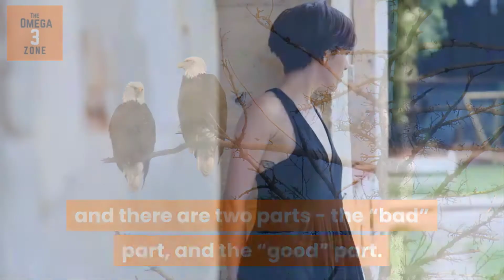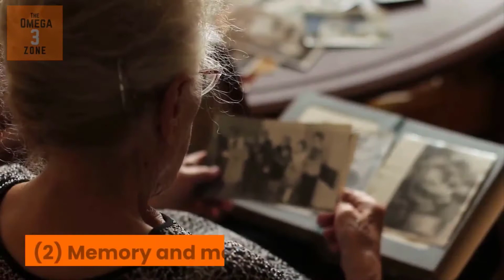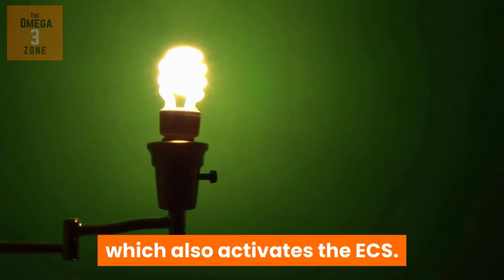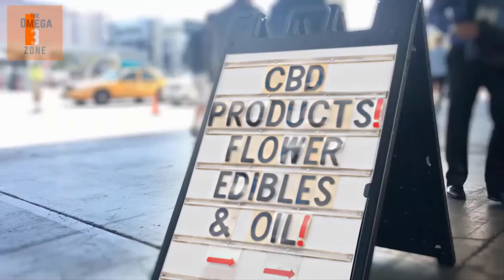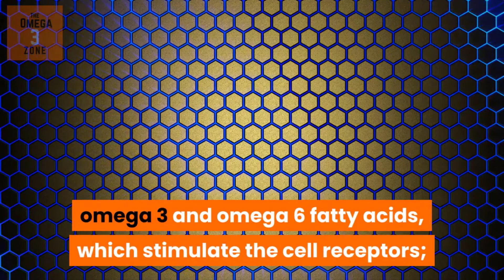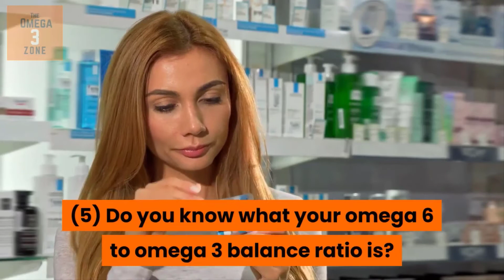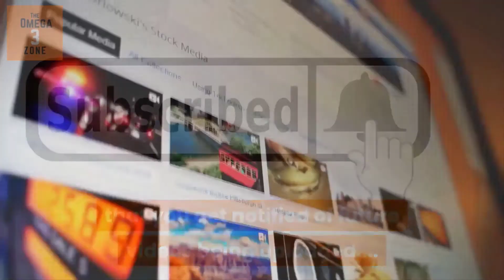Cannabis and Omega 3 Fatty Acids – The Shocking Discovery ❤️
CBD Oil and Omega 3 Fatty Acids

❤️  Bonus: Get Your Free 7-Day Trial of the SUPER-EASY Video Software I Used to Create This Video.

Smoking cannabis or weed or marijuana is basically illegal.

For anyone who respects their health and body, why would they, in their right mind, want to smoke a drug to get as high as a kite, especially when there are better, safer and legal ways to put yourself in a good and happy mood?

Firstly, cannabis or marijuana comes from the family of cannabis plants, and there are two parts - the “bad” part, and the “good” part.

The “bad” part is the one that gets all the negative publicity, where everyone knows cannabis as being an intoxicating (and illegal) drug.

This is the tetrahydrocannabinol (THC) part of a cannabis plant.

The “good” part of the plant is known as cannabidiol (CBD).

Secondly, there are two key factors to bear in mind about cannabis.

Your body has a neurotransmitter system called ECS (the endocannabinoid system), which controls various functions of your body, such as:

(1) Pain and stress;

(2) Memory and mood;

(3) Inflammation;

(4) Muscle stability and recovery; and

(5) Hunger, sleep and energy.

The endocannabinoids are naturally produced by your body, and help activate the ECS.

And to keep the ECS functioning efficiently, your body needs omega 3 fatty acids.

If you have a deficiency of omega 3 fatty acids, then the ECS doesn’t function as it should, and so the breakdown in the system becomes apparent by the onset of chronic illnesses and degenerative diseases.

However, we now know that the cannabis plant family produces cannabidiol (CBD), which also activates the ECS.

Today, the good “part” of the cannabis plant family, the CBD, can be manufactured into CBD oil.

However, here’s the confusion surrounding CBD oil.

CBD oil is manufactured from the leaves and flowers of the hemp plant, with the hemp plant being referred to as “non-intoxicating cannabis harvested for the industrial use of its derived products".

Whilst hemp is a term used in association with cannabis plants, it was recognised as being legal in the Agricultural Act 2018 in the US.

Here are the main points on how CBD works alongside omega 3 fatty acids:

(1) It affects the cell metabolism in the endocannabinoid system (ECS), which regulates your mood, your immune system, and how your body responds to damage incurred, such as cuts and knocks;

(2) The endocannabinoids in the cells are made by the omega 3 and omega 6 fatty acids, which stimulate the cell receptors;

(3) These endocannabinoids and receptors perform many functions and have a beneficial impact upon chronic illnesses and degenerative diseases; and

(4) Both CBD and omega 3 fatty acids are virtually dependent on one another to help maintain body and brain functionality, and for maintaining the upkeep of your immune system.

However, there are a number of issues to be aware of:

(1) CBD oil is not a substitute for a deficiency in omega 3 fatty acids;

(2) Many people view and use CBD oil as a quick, short-term fix to relieve pain and discomfort, and mood swings and depression, whereas getting your omega 6 to omega 3 balance is a long-term issue that's sustainable via your diet, and quality supplements.

(3) The world’s population is reckoned to be 95% out of balance, in terms of omega 6 to omega 3, so anyone thinking they can use CBD oil as a deficiency replacement are missing the point; and

(4) The FDA (the US Food and Drug Administration) do not allow the combining of omega 3 supplements with CBD oil.

If you’d like to learn more about getting the right balance of fatty acids in your body to achieve optimal health, complete and submit the Special Invitation URL link here:

Useful Information:

1.

Kindly note: the content of this video DOES NOT constitute medical advice in any shape or form, and has been created for passive informational purposes only.

If you go on to buy the product or service as a consequence of clicking the link, we might receive – at NO COST to you – a small amount of affiliate commission, which helps pay for the production of this and future videos for The Omega 3 Zone channel.